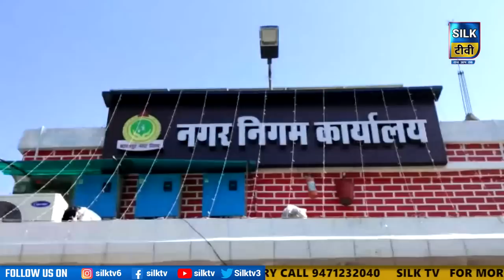SILK TV- जिले की खबरें एक साथ || 23 MARCH 2023